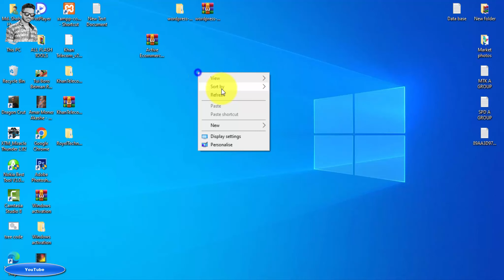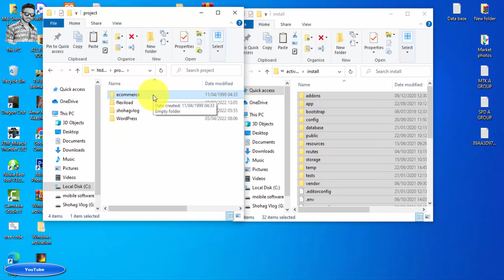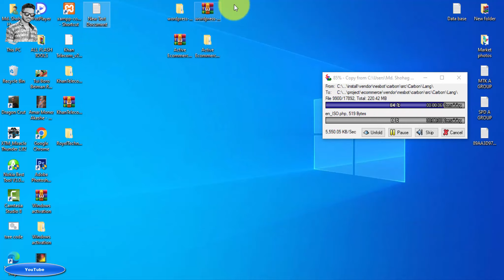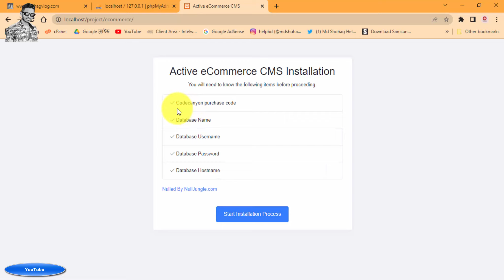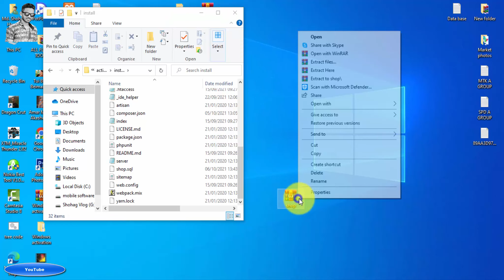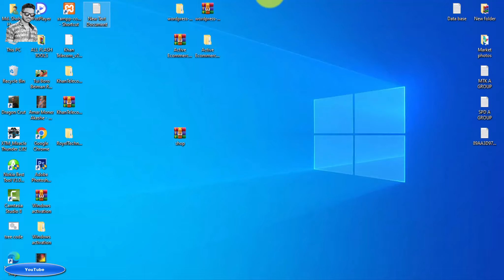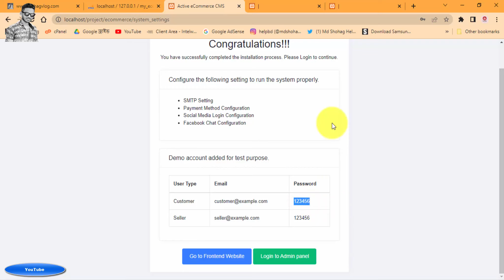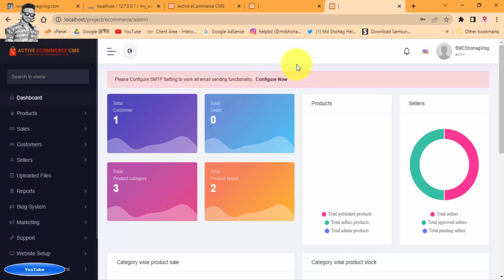Active ecommerce WebSite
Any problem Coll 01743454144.